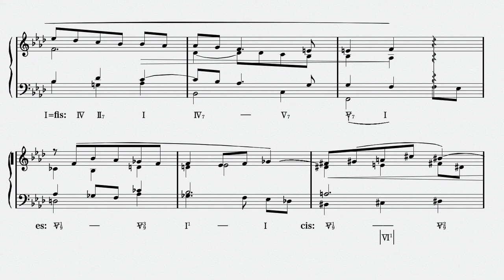Henri Challan No.22 "24 LECONS D'HARMONIE" Réalisation